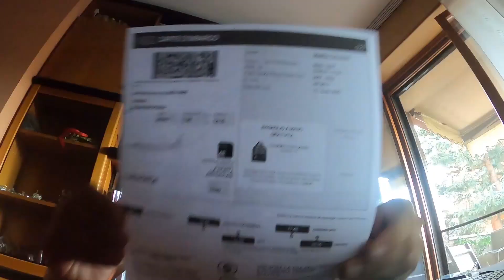MILANO-MINORCA-PARIGI DA SOLO IN 48 ORE!! [Viaggi a caso EP.1]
Aspetto un vostro commento ragazzi, non siate timidi!

TiaMooseca